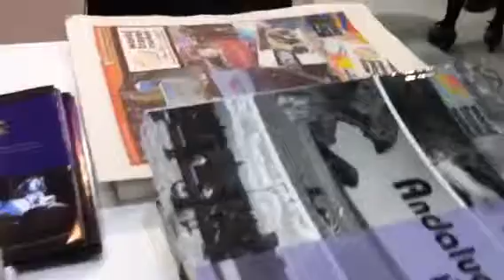World Travel Market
Andaluciainformacion.es te lleva la feria interncional desde Londres